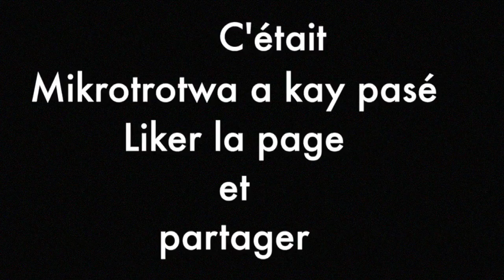Mikrotrotwa a kay pasé - Le groupe NOU en prestation au restaurant 4 Mondes, à Bouillante.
Vendredi 23 Février 2018. Kouté pou tan-n, é tan-n pou konpwan-n avè JEAN - ALBERT asi Sé la, sa ka ba-y. PARTAGEZ AU MAXIMUM !